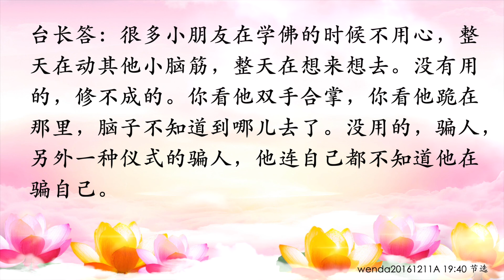卢台长【节目录音+字幕】意念一动功德流失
不求但想着某件事，或者想着某件事情但没成，都会用掉功德；如何封住功德 wenda20161211A  19:40

男听众：师父，不求的话，功德也是能庇荫到我们，给我们挡灾，是这样吗？

台长答：是的（不求，但意念中想要做成这件事，会用掉自己的功德吗？）会，一定会（用得多吗？）要看你想多少，你脑子里整天想着这个，你就用得多了。因为你的意念一动，就跟你在人间做什么事情一样的。因为这是四维空间，四维空间的意念也是一种行为（没法让这个功德封住，意念想的时候不要去用吗？）有，念念无念，你要无念就封住了。我举个简单例子，师父功德很多，有时候我很想念某一个弟子，我觉得这个弟子很可怜，师父应该帮他。我在想他做很多功德、很可怜的时候，“哗”我的功德就过去了。过去之后，他会感觉到：“哎，师父的法身到我这里来了。哎呀，我怎么突然之间舒服起来了？”那么我一意识到自己的功德出去太多了，我“啪”一下子停掉，不想了，他马上就收不到了（那弟子既不想用师父的功德，又想师父加持加持，有这样的吗？）这个就叫乱讲话，你要师父加持，你肯定要用师父功德。所以这个也不要客气了，就是人家把你请到家里来，你说：“我又想到你家来吃饭，我又不想吃你的东西。”（明白。如果想着这件事，但是没有如愿，这个事情没有成，也会用功德吗？）没有成也在用。所以为什么念头这么重要！一念超出西方，一念进入地狱；人家说“一念天堂，一念地狱”。念头是最重要的。很多小朋友在学佛的时候不用心，整天在动其他小脑筋，整天在想来想去。没有用的，修不成的。你看他双手合掌，你看他跪在那里，脑子不知道到哪儿去了。没用的，骗人，另外一种仪式的骗人，他连自己都不知道他在骗自己。

11 CHANG CHARN ROAD #05-01, SHRIRO HOUSE, SINGAPORE 159640.